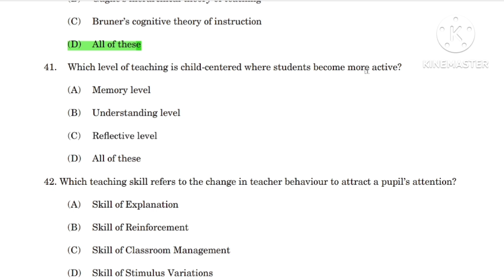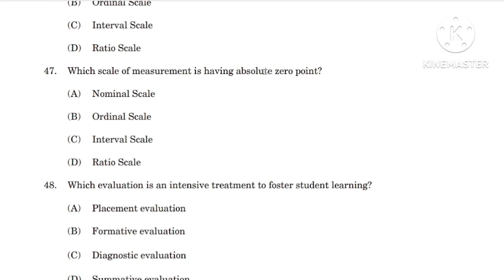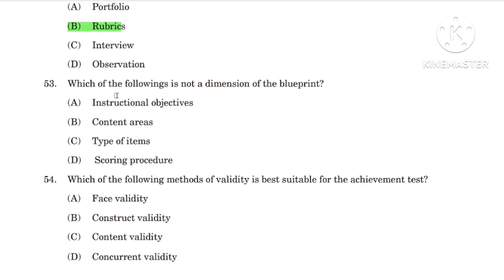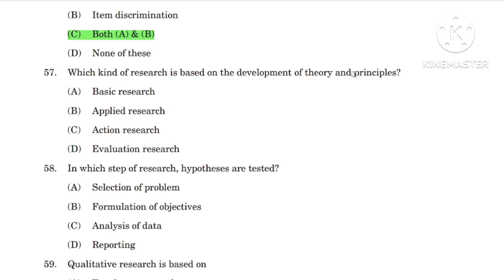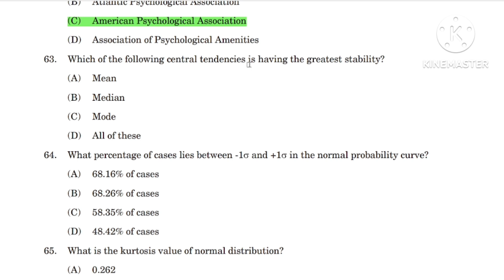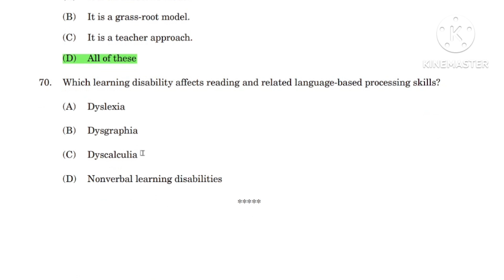CPET QUESTION ANSWER 2022 || EDUCATION PG QUESTION ANSWER || LEARN WITH SOUMYA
HELLO GUYS,
Today I provide you CPET question answer 2022, I wish this video will very help full for all of you.

You can get this question PDF from this telegram channel:-

THANKS FOR GIVING YOUR VALUABLE TIME TO THIS VIDEO.